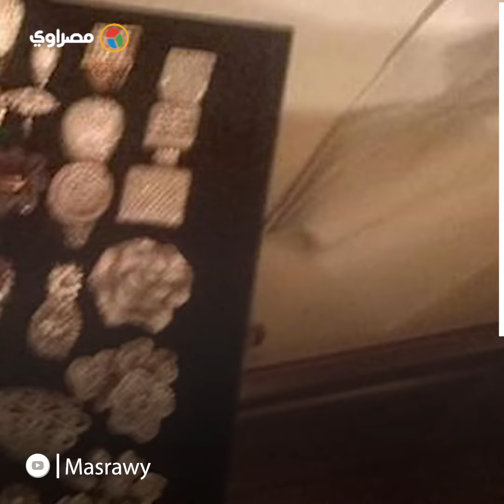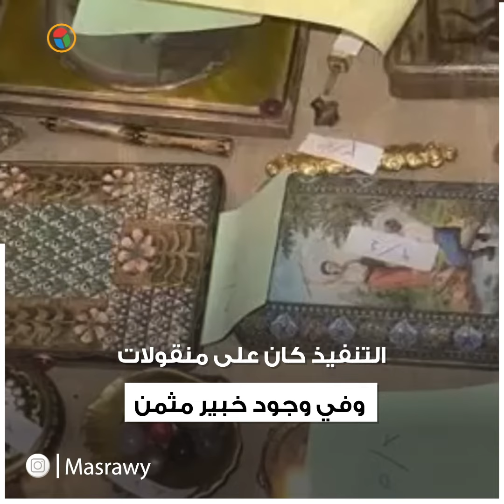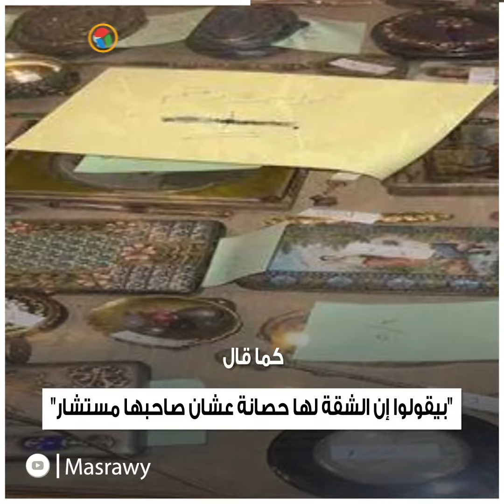أوضة جوه دولاب.. حكاية نزاع عائلي كشف "كنز علي بابا" في شقة بالزمالك